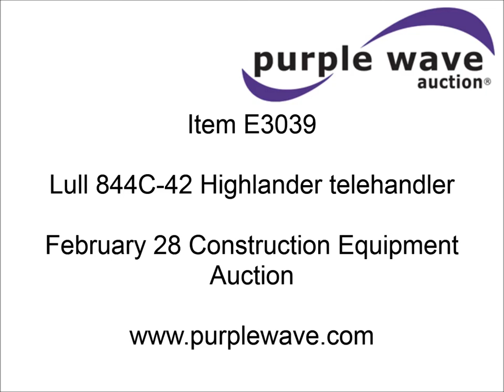Lull 844C-42 Highlander telehandler for sale | sold at auction February 28, 2013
Lull 844C-42 Highlander telehandler
4,037 hours on meter
John Deere four cylinder diesel engine
Serial T04039T539220
OROPS
Joystick loader and fork control
Frame tilt control
6&#039;W fork assembly
46" fork length
8&#039; loader bucket
Quick attach coupler
13.00-24TG tires
Serial APR96W16P18-312